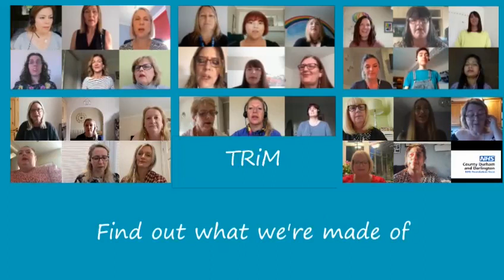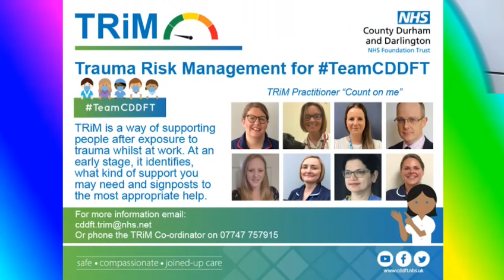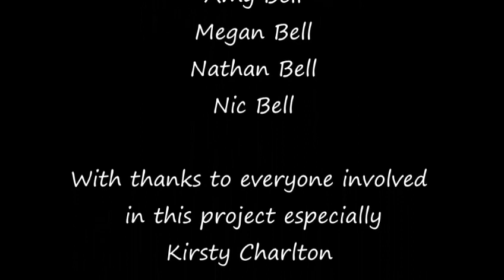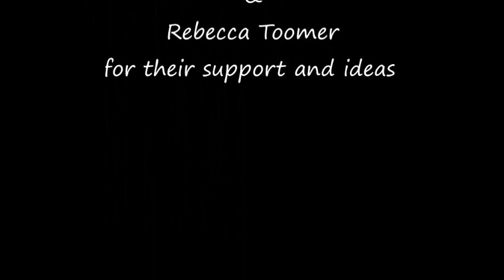TeamCDDFT launches 'TRiM' - Count on me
County Durham and Darlington NHS Foundation Trust has introduced the trauma-focused peer support system 'TRiM' to support its workforce, and to celebrate a new choir was formed to release a special song.